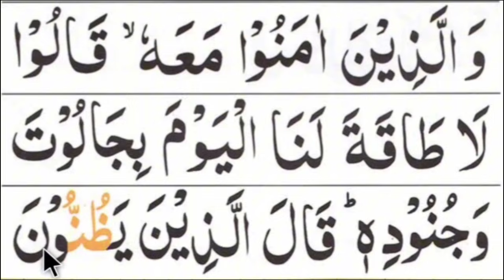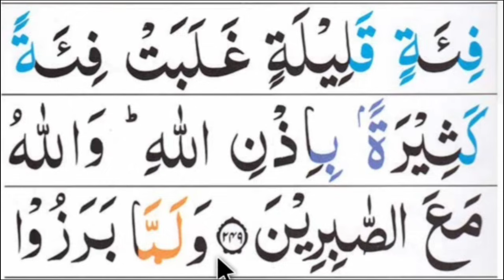কুরআন মাজীদ রিডিং পড়ার কৌশল, পর্ব-১১০ সূরা বাক্বারা আয়াত ২৪৯| Surah Baqarah | Esho arbi shikhi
কুরআন মাজীদ রিডিং পড়ার কৌশল, পর্ব-১১০|সূরা বাক্বারা আয়াত ২৪৯| Surah Baqarah | Esho arbi shikhi.surah baqarah verses 249. learn quran episode 110. surah bakarah Shikkha. esho quran shikhi.  কুরআন শিক্ষা ক্লাস পর্ব-১১০। সহজে আরবি শিক্ষা। সূরা বাকারা শিক্ষা। এসো আরবী শিখি। এসো আরবি শিখি। এসো কুরআন শিখি।